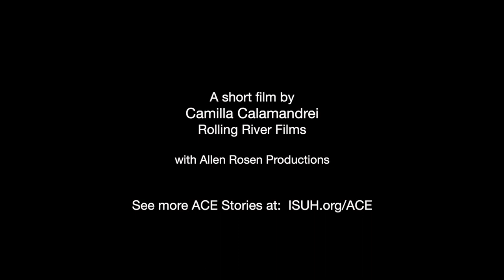Private Property Versus Public Space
Ellen Dunham-Jones is a professor of architecture and directs the MS in Urban Design at the Georgia Institute of Technology.  An authority on suburban redevelopment, she maintains a unique database of over 2,200 suburban retrofits, hosts the REDESIGNING CITIES podcast series and was recognized in 2017 by Planetizen as one of the 100 most influential urbanists. She is co-author with June Williamson of Case Studies in Retrofitting Suburbia: Urban Design Strategies for Urgent Challenges (Wiley, 2021 – winner of the Environmental Design Research Association’s Great Place Book of the Year Award) and Retrofitting Suburbia: Urban Design Solutions for Redesigning Suburbs, (Wiley, 2009, 2011, winner of the PROSE award for best architecture and planning book of 2009.) Their documentation of successful retrofits of aging big box stores, strip mall corridors, and office parks into healthier, more sustainable places has been featured in PBS, NPR, TED, and other prominent venues. She is a Fellow of the Congress for the New Urbanism as well as the Brook Byers Institute of Sustainable Systems, lectures widely, and conducts workshops and research on the many co-benefits of retrofitting – as well as on the potential urban design impacts of autonomous vehicles. She has BS and M.Arch degrees from Princeton University, practiced architecture for 20 years, and taught at UVA and MIT before being recruited to direct the Architecture Program at Georgia Tech in 2000.

Essential Insights